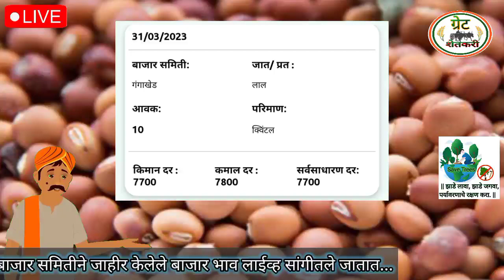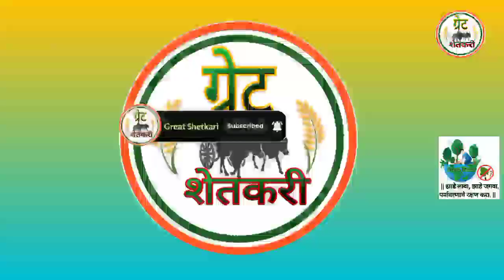31 मार्च || आजचे तूर बाजार भाव | tur bajar bhav today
31 मार्च  || आजचे तुर बाजार भाव | तूर भाव | tur bajar bhav today | tur bhav |

Upcoming video :-

1) आजचे तुर बाजार भाव
2) आजचा तुर भाव
3) आजचे तुर भाव
4) तुर भाव
5) तुर बाजार भाव आजचे लाईव्ह
6) तुर बाजार भाव महाराष्ट्र
7) आजचे तूरीचे बाजार भाव
8) तूर बाजार भाव
9) तुरीचे बाजार भाव
10) सोयाबीन बाजार भाव
11) aajche tur bazar bhav
12) tur bazar bhav
13) acche tur bajar bhav
14) tur bajar bhav today